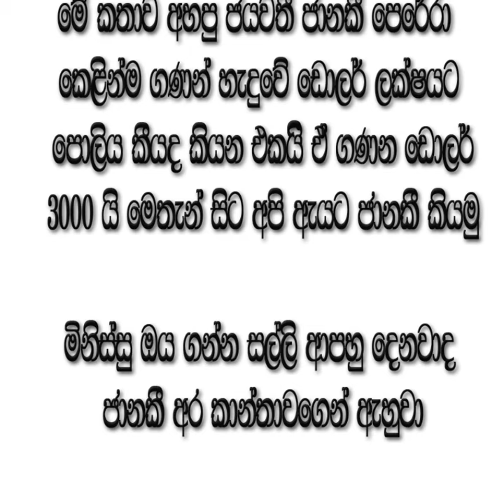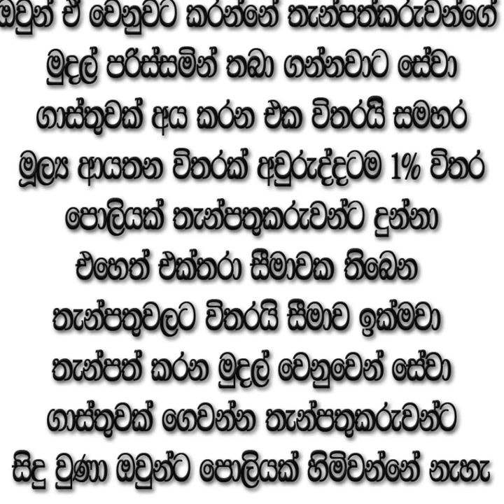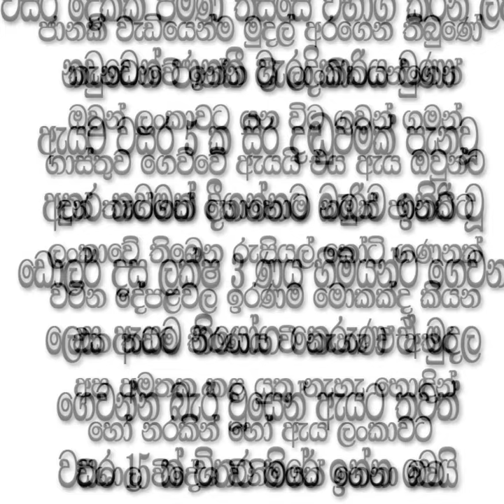Jayawanthi Janaki Perera -ජයවතීගේ සක්විත ගේම්එක මාට්ටු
Jayawanthi Janaki Perera කෝටි 4 BMW පැදලා, සැප ප්ලේන් වල ටුවර් ගිහින්, මන්දිරයක ජීවත්වුණු ජයවතීගේ සක්විත ගේම්එක මාට්ටු